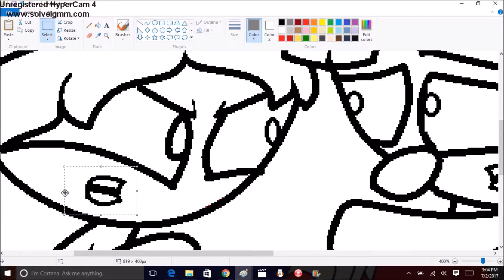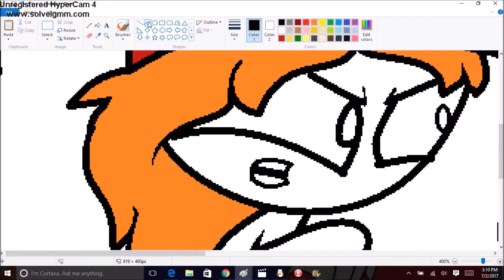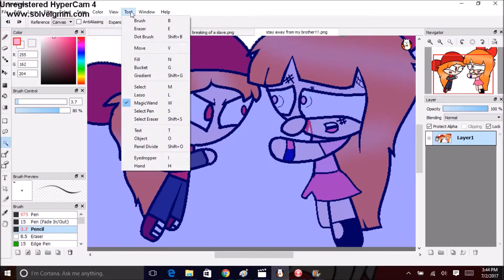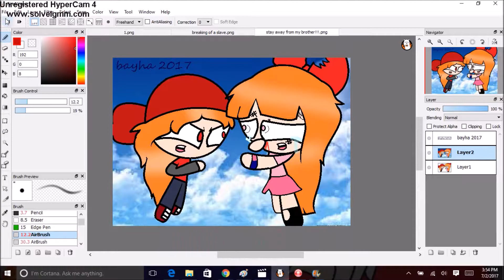stay the fuck away from my brother!!!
brick: stay the fuck away from my brother blossom!!!

blossom: please brick i love him!!!